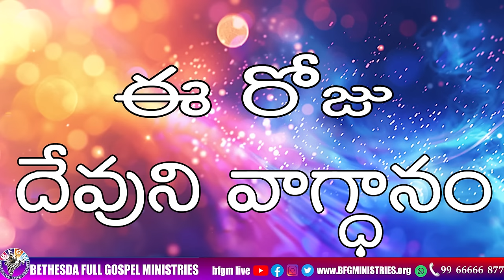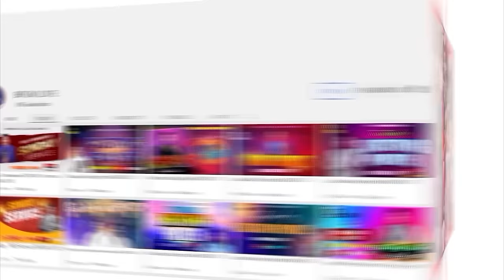Today's promise 29.05.2024 | BFGM LIVE